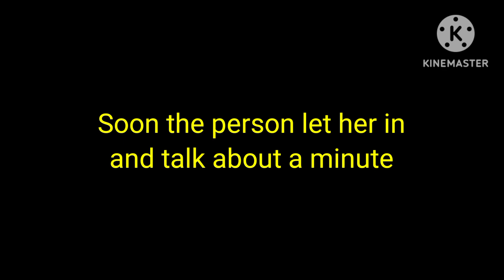Clara and the others meet @cupcakestrawberrygacha1236 Mrs Afton. Read Desc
So you saw what Henry Stickman I mean Stickmin- Henry Stickmin say about the trailer, yeah I really mean to say that I am planning to make a series about the Fandom's video together of the Story

So this is basically be a Mortal Kombat Story, but I don't know if I would add death, so just blood and injuries and everything, but not death 😐

Anyway yup @cupcakestrawberrygacha1236 Mrs Afton design is different compared to the old one she made: And it is my favourite design she and I'm a bit sad she changed it but I don't mind because it's her choice she could do anything she like 😄

And honestly I honestly don't know how I would make because if it's a same or different person because I actually just go with a same person who already met with someone so yeah...

Even way, I do believe and do feel @cupcakestrawberrygacha1236 Mrs Afton is the same person as the now version of @cupcakestrawberrygacha1236 Mrs Afton
Also my apologies, but I am struggle to think if @cupcakestrawberrygacha1236 Mrs Afton is Clara Afton because I don't think she didn't told me until if she wanted to keep it secret so yeah (I do feel like @cupcakestrawberrygacha1236 Mrs Afton is Clara Afton because it's her Main AU and used name her so I go with that)

Also about @GachaPureLight2606 Michael Afton I made, well just my opinion I just made him into that (Pure Purgodsion) so yeah 😐
If you want me to explain... I'll explain later I guess?